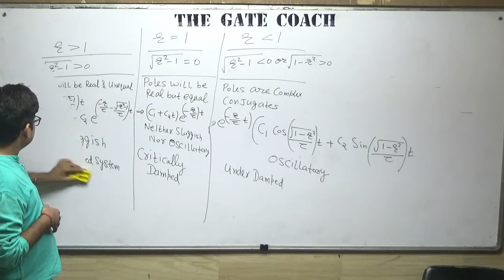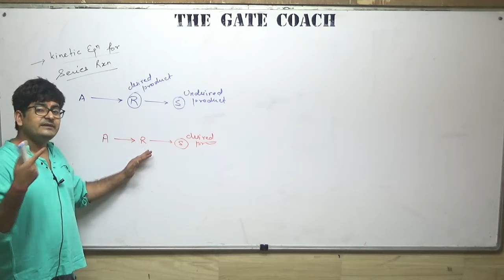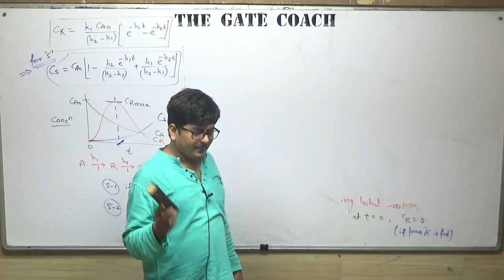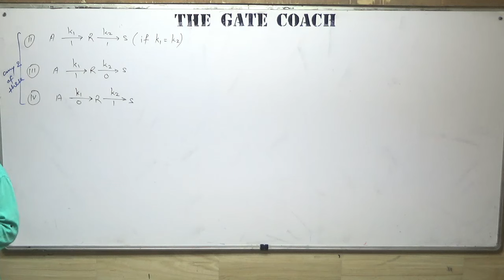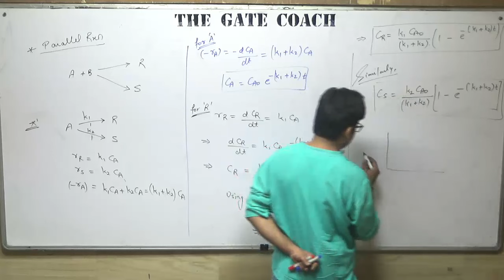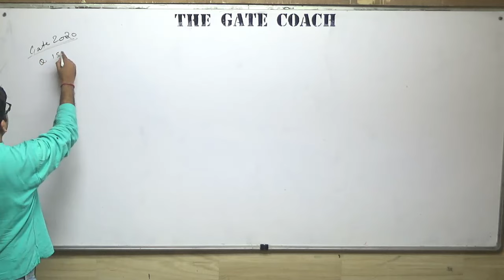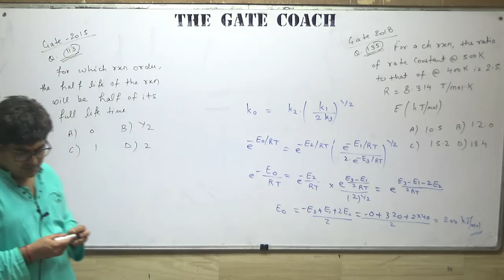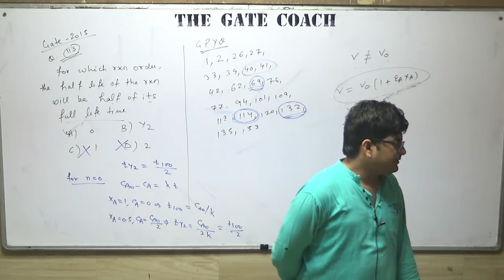Chemical Engineering | CRE | Lecture - 9 Kinetic Equations for Multiple Rxn System - in CVRS